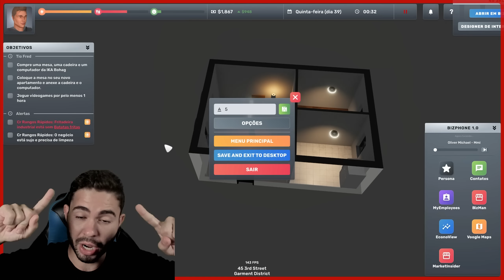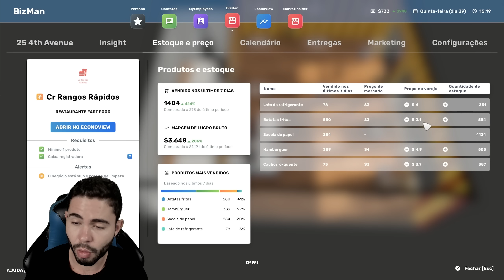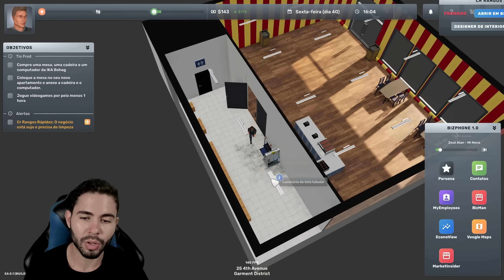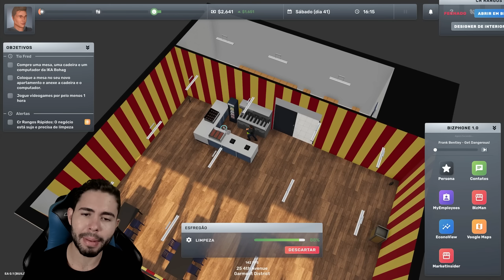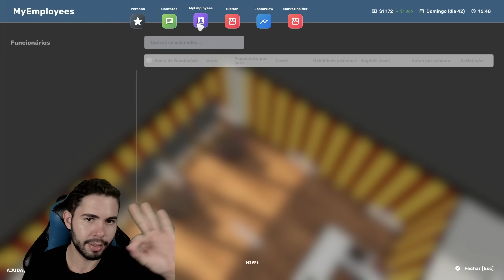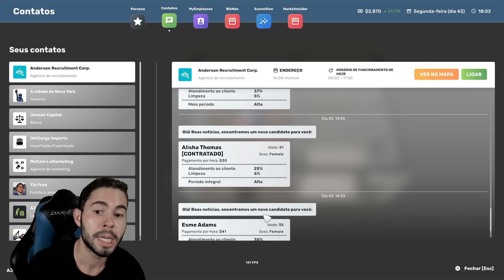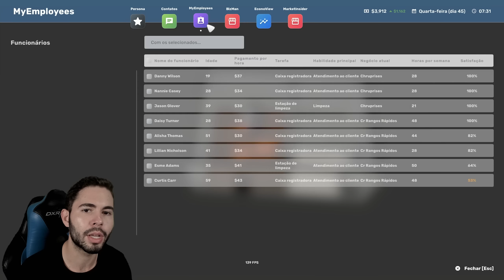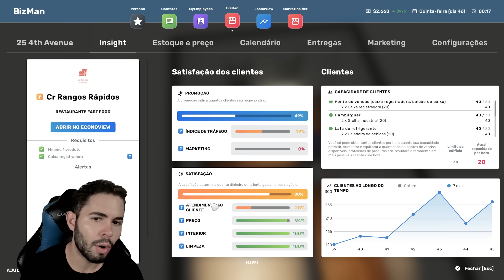ENCONTRAMOS A RECEITA PARA O FASTFOOD SER RENTÁVEL? 💸 - Big Ambitions #9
Nessa série de Big Ambitions iremos explorar o mundo do empreededorismo nesse novo simulador de gerenciamento de negócios que se passa em Nova York enquanto estamos na pele de um personagem que acabou de fazer 18 anos e seu tio o guia no mundo dos negócios para conseguir se sustentar. Iremos conseguir o sucesso no tão desejado sonho americano?

Big Ambitions é um simulador de negócios revolucionário. Saia do nada até se tornar o maior empreendedor de Nova York, abrindo pequenos negócios ou construindo lentamente grandes corporações como quiser.

🎬 RECURSOS
 Edição de vídeo: Adobe Premiere CC 2023
Edição de Imagem: Photoshop CC 2023
Gravação de vídeo: Xplit Gamecaster, Mirillis Action, OBS